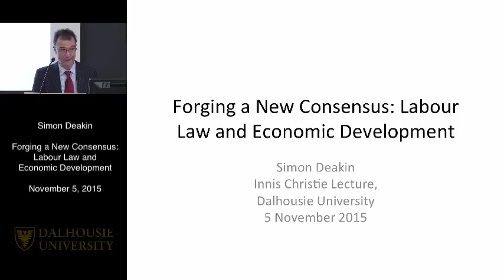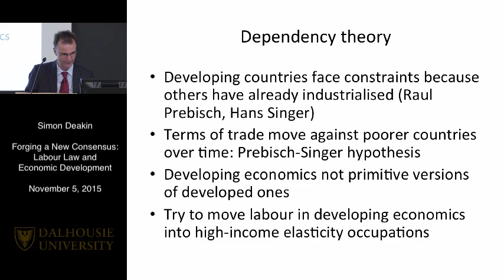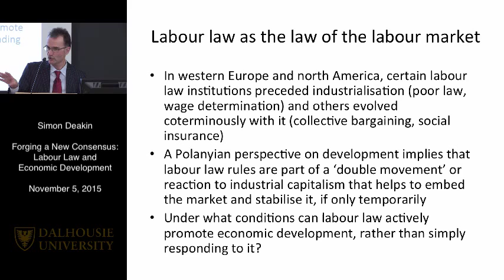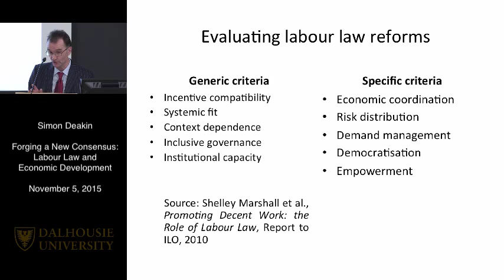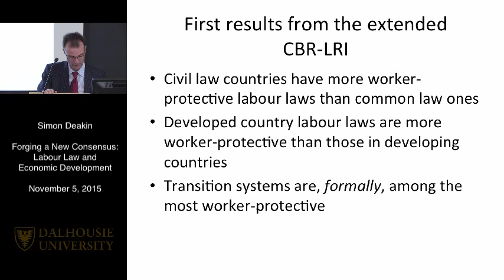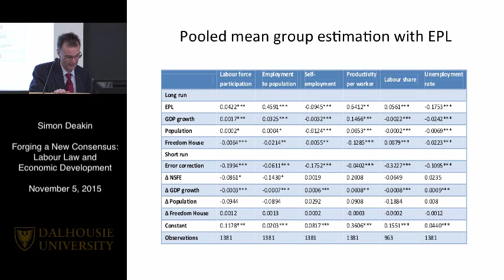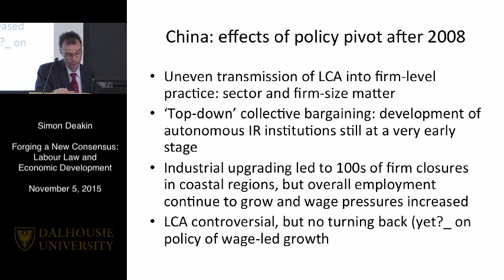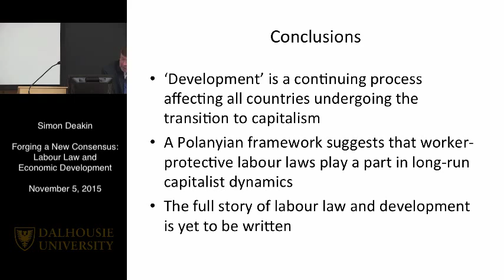Forging a New Consensus: Labour Law and Economic Development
The 6th Annual Innis Christie Symposium on Labour and Employment Law presented by Professor Simon Deakin of the Faculty of Law at Cambridge University.